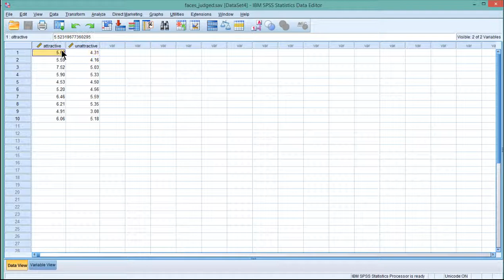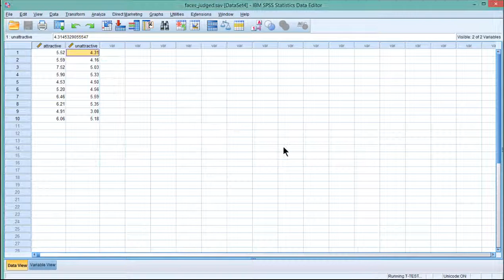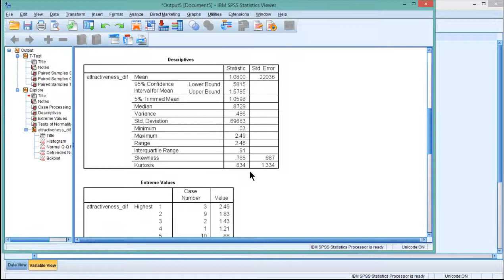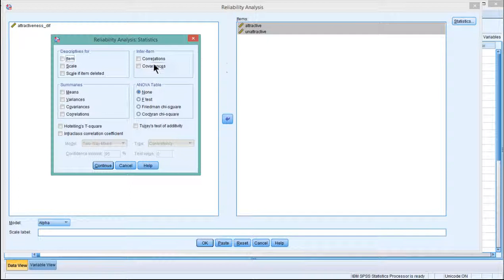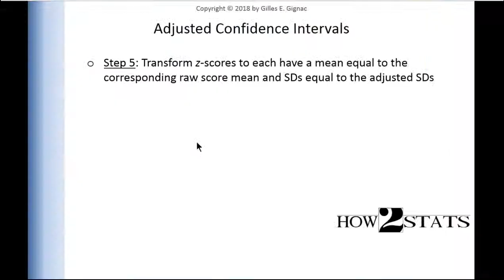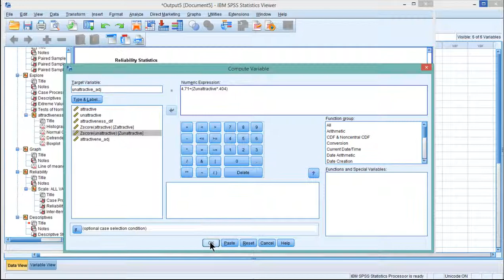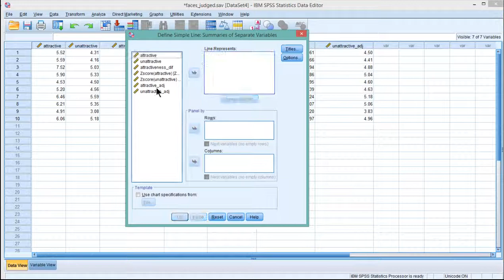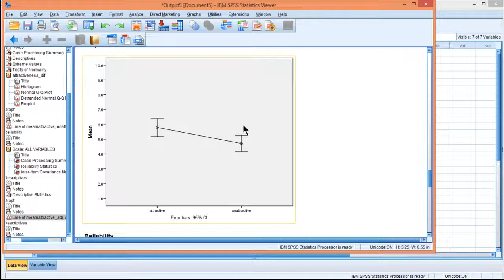V6.29 - Paired t test - Example 2 (Faces)